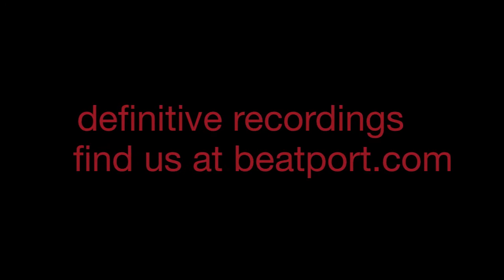"Cartel (Original Mix)" - ThreeSixty & Dirty Harris - Definitive Recordings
ThreeSixty and Dirty Harris have been blazing a trail of big club tunes this past year on their Maquina imprint and select labels. Definitive is happy and proud to have a second release from them. Welcome to the world and sounds of the Cartel EP